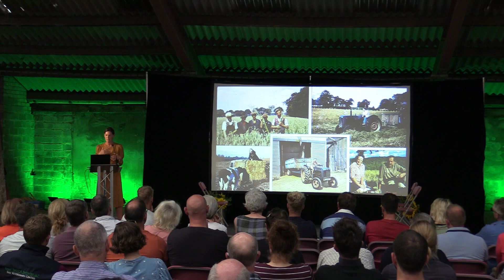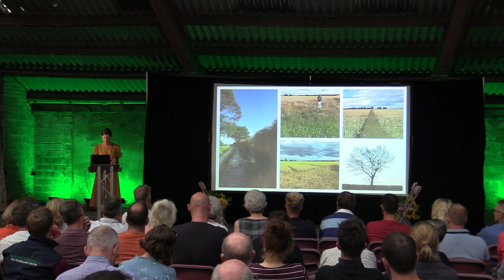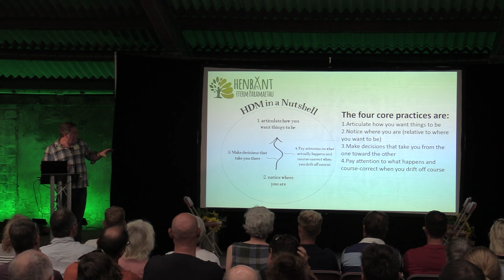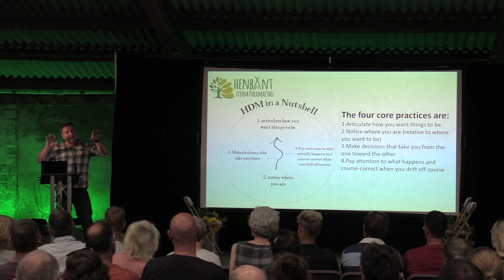Carbon Calling Conference 2023 - session 1 - Bringing people together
This is the first session from this year's Carbon Calling conference, which is held in Tim and Emma's shed near Penrith.
This session is chaired by Martin Lines from Nature Friendly Farming Network, and features Sarah Langford (author of Rooted) and Matt Swarbrick (Henbant Permaculture). There were talking about the importance of communicating outside farming, and ensuring people connect to the land.